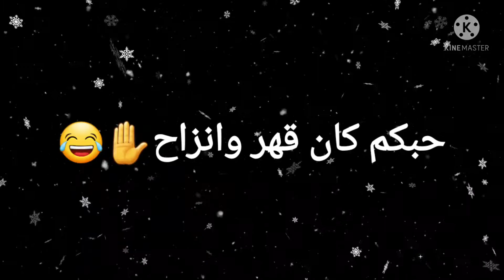عاجبنى الحال وياريت ما حد يمر ع البال😂✋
السلام عليكم